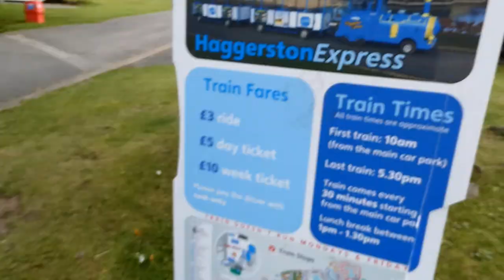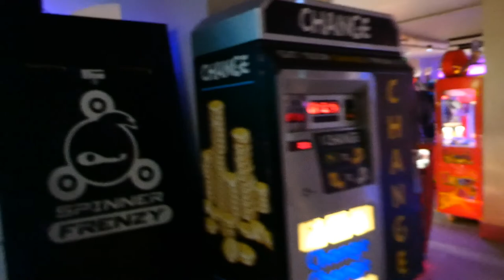Haggeston Castle Haven August 21 - Berwick, Alnwick Gardens, Caravan Tour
This was our first holiday with our baby Holly who was 5 months old at the time.

This video features a quick view of the main lake at Haggeston Castle, the main enterainment  complex, a trip to Alnwick gardens and a walk around Berwick. Finally there is a tour of the static caravan we stayed in (Lakeside North area).

Read more about our holiday and my top tips for staying in a static caravan with a baby on my blog Going Forward

Catherine x